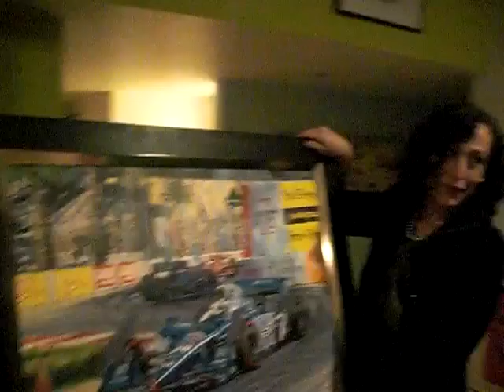STANTON PAINTING XMAS 2009.MOV